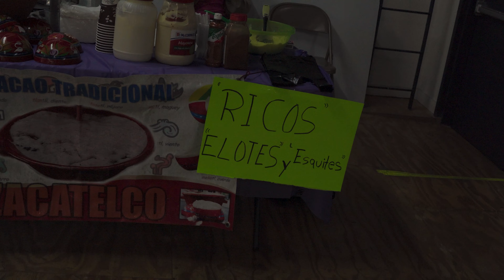Festival de Independencia de Mexico BROOKLYN NYC - SUNSET PARK // PRIMERA PARTE // 🇲🇽🇲🇽